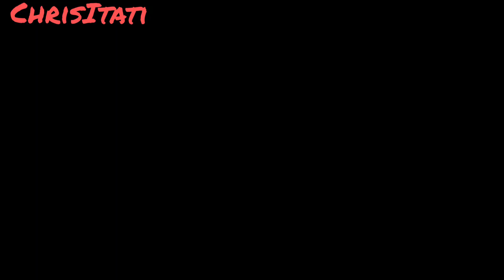Paz y Aguirre 96/6